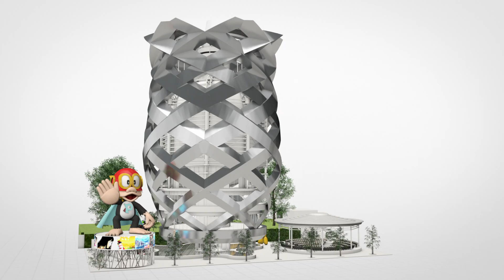Renderworks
All Vectorworks software packages now include Renderworks, the best-in-industry rendering feature set built on the award- winning Cinema 4D render engine. Renderworks provides the tools necessary to visualize your work throughout the design process while producing clear and accurate illustrations.